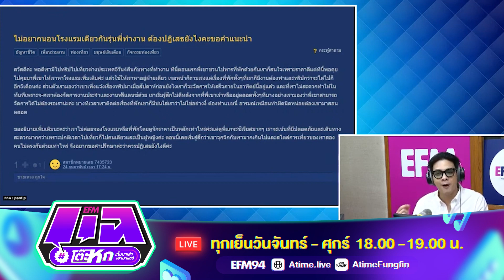จะปฏิเสธอย่างไร ถ้าไม่อยากนอนโรงแรมกับรุ่นพี่ที่ทำงาน | Highlight แฉโต๊ะหก 28 ก.พ.66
ถ้าเป็นคุณ จะทำอย่างไร เมื่อเจอเหตุการณ์นี้ "ไม่อยากนอนโรงแรมเดียวกัน กับรุ่นพี่ทำงาน ต้องปฏิเสธยังไง"

อัปเดตกระแส เทรนด์ฮิตโซเชียล เกาะติด Chart เพลงทั้งไทยและต่างประเทศ

เก็บมาเล่าเอามาแชร์ให้ฟังพร้อมกัน ทุกวันจันทร์-ศุกร์ เวลา 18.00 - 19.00 น.
ทั้งทาง Facebook Live : EFM Station / YouTube Live : Atime / TikTok Live : efmstation / App Atime FungFin และ atime.live/efm/live

ATIME, BEYOND RADIO
เชื่อมต่อความสุขจากหน้าไมค์ สู่ Online ใกล้ชิดกันยิ่งขึ้น

• Green Wave : 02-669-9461 (คุณนุก)